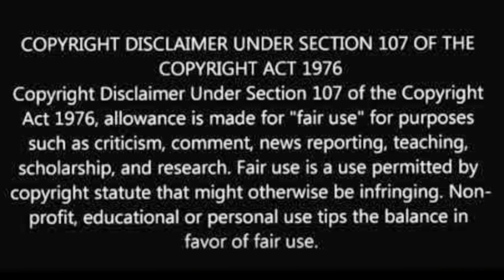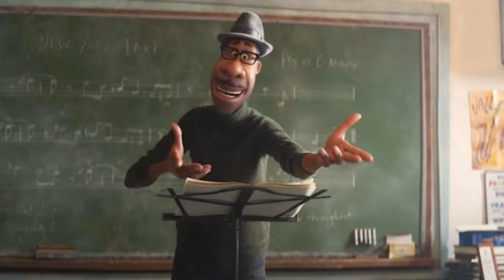The Midnight Sky and Soul Movie Review | Spoiler Free Review | Being Forthright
So friends, today I am going to review 'The Midnight Sky' and 'soul'.
'The Midnight Sky' stars George Clooney, Felicity Jones, Kyle Chandler, Sophie Rundle, Tiffany Boone, Demian Bichir and many more.
'The Midnight Sky' is adapted from 'Good Morning, Midnight' By Lily Brooks-Dalton and is Directed By George Clooney.
'The Midnight Sky' is streaming now on Netflix in both English and Hindi.
'Soul' stars Jamie Foxx, Tina Fey, Daveed Diggs, Richard Ayode, Phylicia Rashad and many more.
'Soul' is Directed By Pete Docter.
'Soul' is Streaming now on Disney Plus Hotstar Premium.